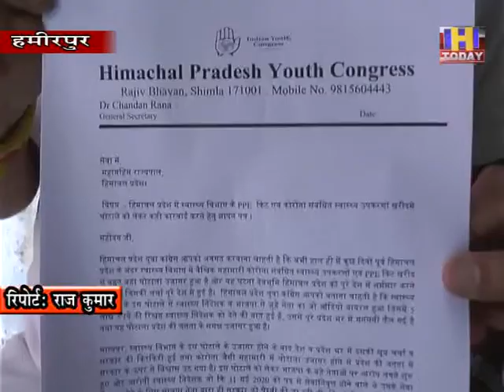30 may14 यूथ कांग्रेस के महासचिव चंदन राणा ने एसडीएम के माध्यम से राज्य पाल को ज्ञापन भेज कर मांग की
प्रदेश में स्वास्थ्य विभाग में पीपीई किट एवं कोरेाना संबंधित स्वास्थ्य उपकरणों खरीद में घोटाले को लेकर कडी कार्रवाई करने के लिए यूथ कांग्रेस ने मांग की है। हमीरपुर में यूथ कांग्रेस के महासचिव डा चंदन राणा ने एसडीएम के माध्यम से राज्य पाल को ज्ञापन भेज कर मांग की है कि पीपीई किट मामले में जांच करवाई जाए।